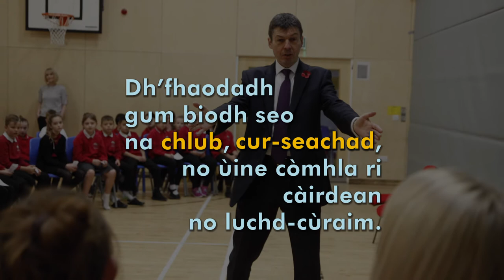A bheil Pàrlamaid na h-Alba fosgailte do dh’ Òigridh?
Tha an t-Oifigear Riaghlaidh aig Pàrlamaid na h-Alba, Coinneach Mac an Tòisich BPA, air iomairt a chur an cèill gus coinneachadh ri daoine òga air feadh na h-Alba.